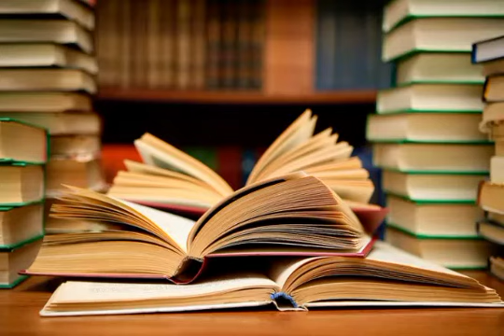د اور او مینی ناول دویمه او ډیره خوندوره برخه په لیدو به یی پښیمانه نشی که خوښ مو شو چینل سبسکرایب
د اور_او مینی_ناول_دویمه_او ډیره_خوندوره